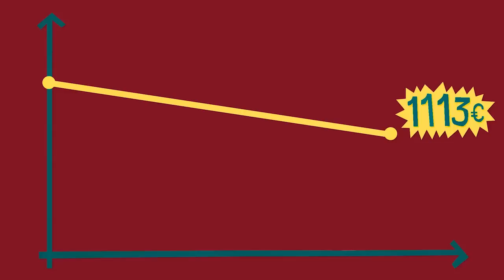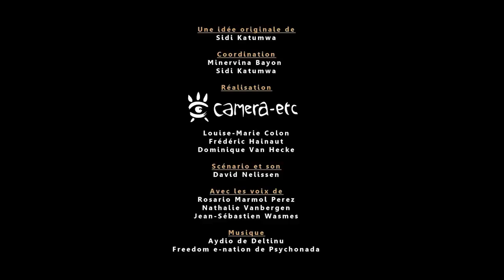STOP A LA CHASSE AUX CHÔMEURS - Le chien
Dégressivité des allocations de chômage